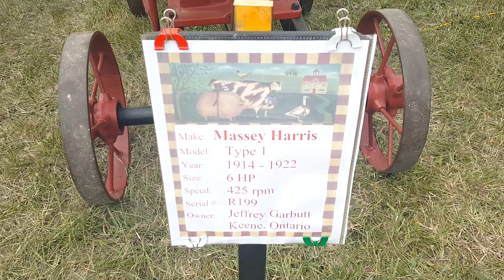So Many Adventures! (Best... Vlog... Yet!)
What a jam packed day! We did all sorts of stuff. Hope you enjoy the video! And again, worry about the strange camera jumps and face follows. I tried to figure out how to stop that but nothing works.